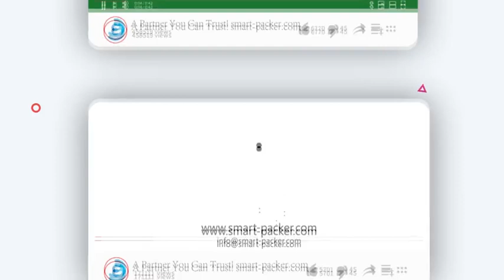High production capacity bottle blowing machine automatic bottle making line